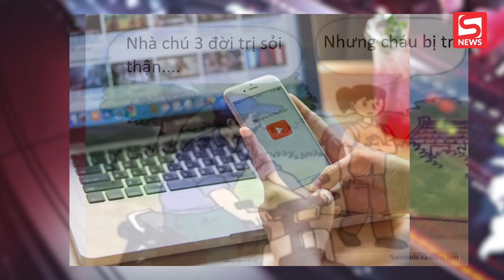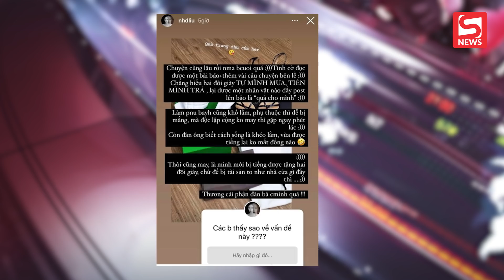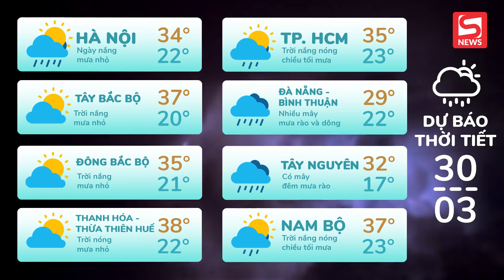Ám ảnh quảng cáo "bà con bị xương khớp" tràn ngập; Ông hoàng livestream Trung Quốc lập kỷ lục khủng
ĐIỂM TIN TỐI 29/03/2021 gồm những tin chính sau:

00:00 Chào đầu bản tin
00:34 Ám ảnh quảng cáo "bà con ai bị xương khớp...", cứ lên YouTube là gặp
02:29 'Ông hoàng livestream' Trung Quốc xác lập kỷ lục bán hàng mới
03:36 thiếu gia Hà thành kiêm CEO đình đám bị bóc phốt nhận vơ 2 đôi giày 41 triệu tặng bạn gái
04:54 Về ồn ào của Trấn Thành với 'Bố già', Lê Giang lên tiếng
06:54 Chưa đầy 99 giây có đến 87 xe máy, ô tô vượt đèn đỏ tại ngã tư Hà Nội
08:05 TIN TỨC VỀ DỊCH COVID-19, DỰ BÁO THỜI TIẾT, GIÁ XĂNG DẦU, GIÁ VÀNG